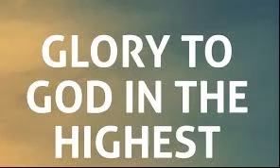GLORY TO GOD IN THE HIGHEST